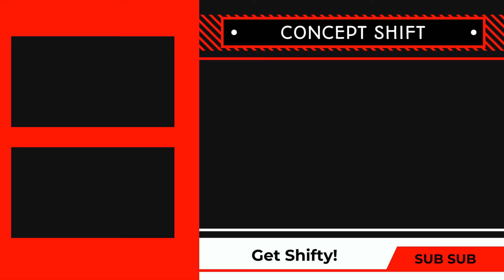+My Eps 01-09 THEORIES!! - Attack on Titan - Episode 10 Reaction!! 1x10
Time to drop some theories about what I think is going on. After watching episode 10 I'm gonna double down on a bunch of them, except the one about Mikasa... I'm not sure either way.

All Rights: Wit Studio  (Your Awesome!)

Song title: [ Pulse ]
Artists: [ Dilip ]

Song title: [ Lota]
Artists: [ Laxcity ]

Song title: [ Breathing Break ]
Artists: [ Sofasound ]

Song title: [ Elysian ]
Artists: [ Laxcity ]

Song title: [ Sage ]
Artists: [ junior state ]

Song title: [ Last Time ]
Artists: [ Laxcity ]